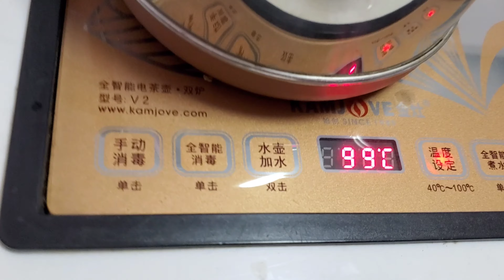Drink hot tea to kill gems